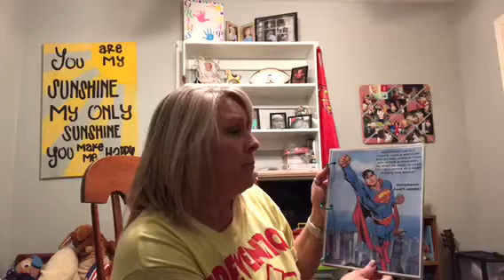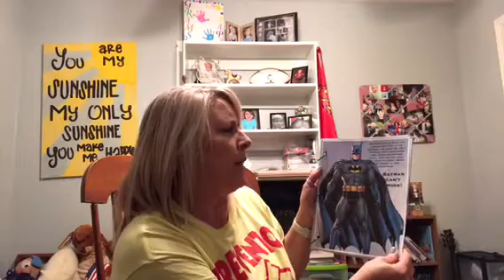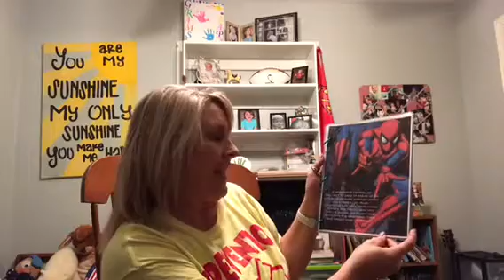Ms. Charlotte reads Super Hero’s Don’t Smoke